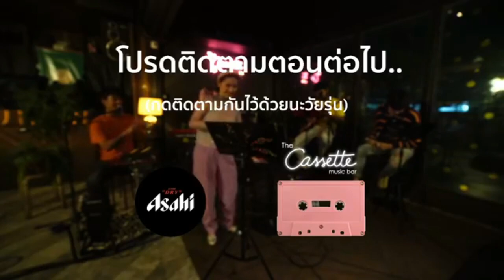The Cassette LIVE [ep.28]